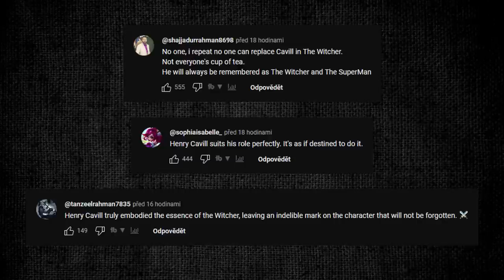How Netflix butchered The Witcher books – casting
Netflix has been butchering The Witcher books since the first season so I want to go through all the things they've ruined. In this video I'll focus specifically on casting.